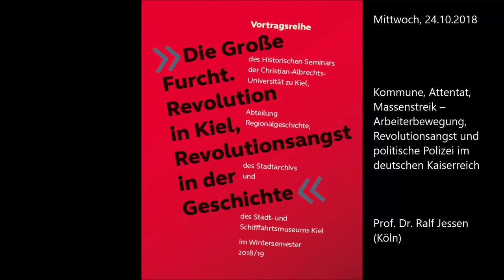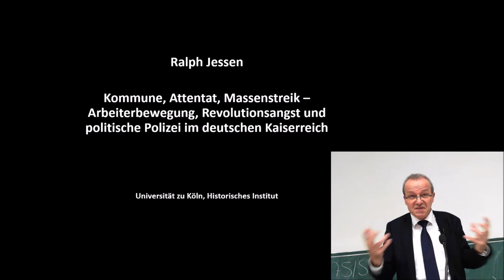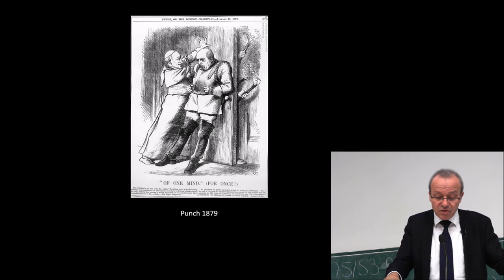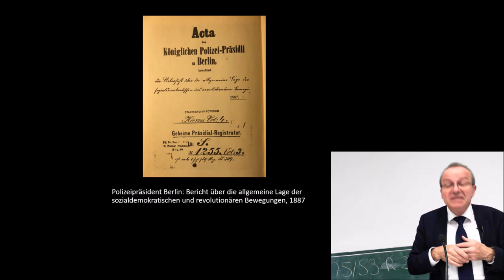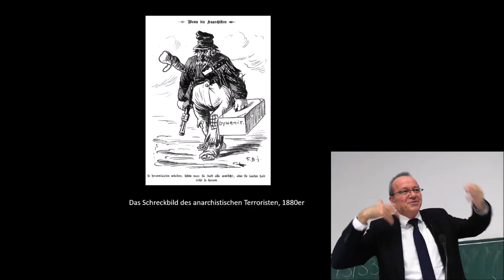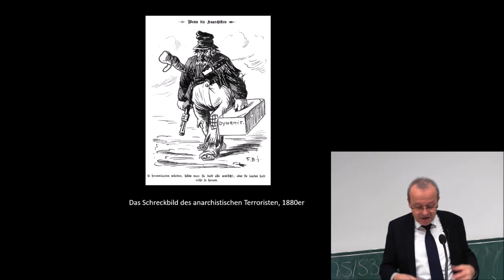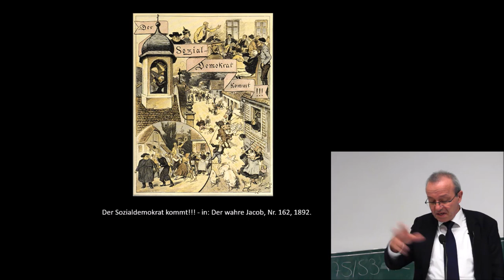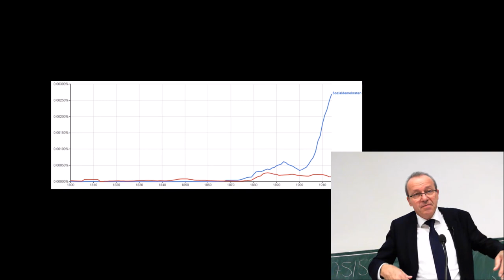Ringvorlesung "Die große Furcht", Vortrag Ralph Jessen, 24.10.2018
Kommune Attentat Massenstreik - Arbeiterbewegung, Revolutionsangst und politische Polizei im deutschen Kaiserreich.

Seit August Bebel die Pariser Kommune 1871 im Deutschen Reichstag als „kleines Vorpostengefecht“ einer europäischen Revolution gerühmt hatte, gehörte das Schreckbild der revolutionären Arbeiterbewegung zum Standardrepertoire der anti-sozialdemokratischen Propaganda. Welche Bedeutung hatte die Kultivierung dieser Revolutionsangst für die Sozialdemokraten und die politische Kultur im Kaiserreich?

Ralph Jessen ist Professor für Neuere Geschichte an der Universität zu Köln und hat sowohl zur Sozialgeschichte des 19. Jahrhunderts als auch zur Zeitgeschichte nach 1945 geforscht.

Hinweis: Aufgrund technischer Schwierigkeiten ist die Qualität in den ersten 3 Minuten dieses Videos eingeschränkt. Wir bitten dies zu entschuldigen.

Bleiben Sie immer über die neusten Projekte der Abteilung für Regionalgeschichte informiert